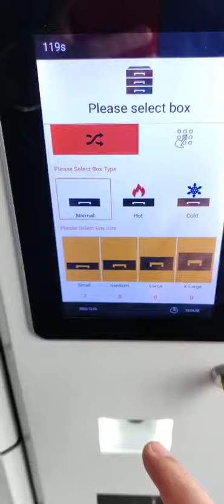key locker employee drop off keys AITUO IOT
Shenzhen AITUO IoT Technology Co., Ltd. is a national high-tech enterprise. It is the pioneer and reliable supplier and manufacturer of IoT hardware equipment, system and software platform products. We provide professional technique support and service from one-stop integrated solutions to products realization.